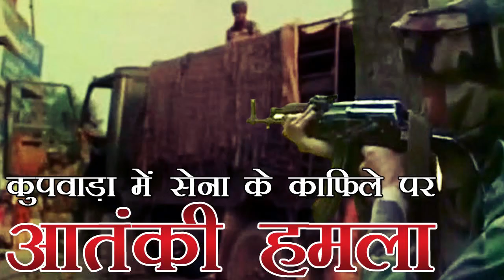कुपवाड़ा में सेना के काफिले पर आतंकी हमला | Kupwara: Army convoy attacked, three jawans injured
जम्मू कश्मीर के कुपवाड़ा में सेना के काफिले पर बुधवार को आतंकियों ने हमला कर दिया। इस हमले में अभी तक 3 जवानों के घायल होने की खबर है। आतंकियों ने यह हमला बारामुला-कुपवाड़ा रोड़ पर स्थ‍ित लंगेट में किया। लंगेट कुपवाड़ा जिले में तहसील है, जो श्रीनगर से लगभग 66 किलोमीटर दूर है। जब यह हमला हुआ, तब सेना का काफिला कुपवाड़ा जा रहा था। आतंकियों ने क्रालगुंड गांव के पास काफिले पर अचानक हमला बोल दिया। आतंकी हमला करने के लिए यहां छिपे हुए थे और काफिले पर फायरिंग के बाद तुरंत भाग लिए। सुरक्षाबलों ने पूरे इलाके की घेराबंदी कर ली है और हमलावरों को ढूंढने के लिए बड़ा सर्च ऑपरेशन शुरू किया गया है। इससे पहले 19 अगस्त को भी आतंकियों ने कुपवाड़ा जिले में हमला किया था, जिसमें सेना के जीन जवानों समेत चार लोग घायल हुए थे। आतंकियों ने तब बीएसएफ के कैंप को निशाना बनाया था।